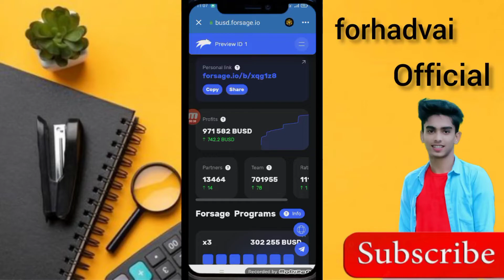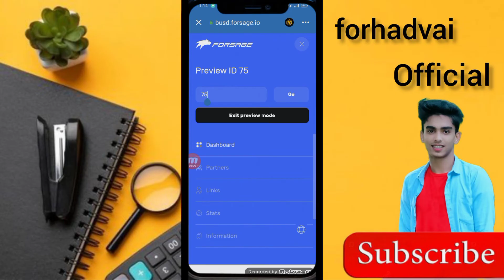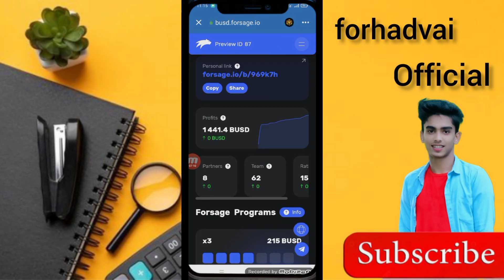Forsage io রেফার ছাড়া ১০০% ইনকাম হবে | Forsage Eran Money | Forsage income | Forsage new update#2023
আমাদের imo group ↘️